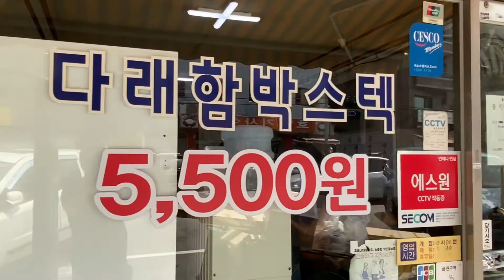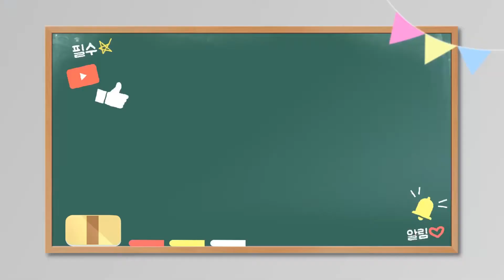수유맛집 다래함박스텍 - 매운함박 곱배기 7500원 (07/01)